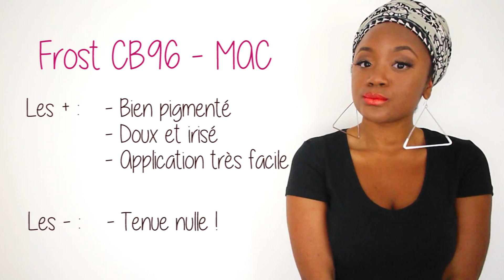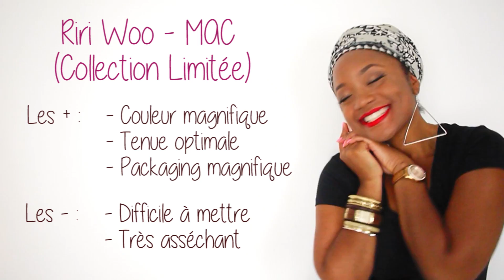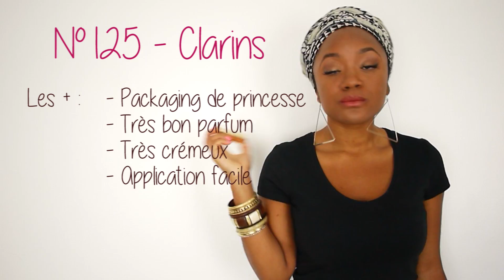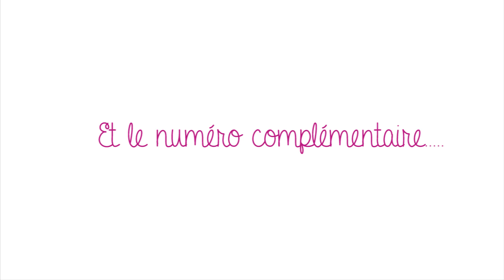My 10 favourites lipsticks ! ❤ || CeriseDaily ❤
Qu'est ce qu'une fille en été sans son rouge à lèvres?
Voici mes 10 lipsticks favoris (+ un bonus !) ! Ceux qui me font sourire et frimer à chaque fois que je les mets. Nudes, rouges, orangés, rosés, sombres... Il y en a pour tous les goûts ! Bisous, Cerise ❤

❤ Mon article pour plus de détails sur les textures, les couleurs et les finis

❤ Ce que je porte dans la vidéo :

- Turban : Pagne béninois
- T-shirt noir : DIM
- Bracelets : Primark
- Montre : Fossil
- Boucles d'oreille : New Look